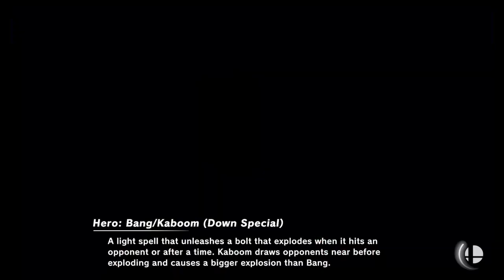Super Smash Bros Ultimate Amiibo Fights Request #9835 Green Hill Zone Smash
Shout out to Alex 2.0 for the request, Thanks!!!  Which amiibo would you like to see battle it out next? Smash On!!! I wanted to apologize ahead of time if you do not see your requests right away. Unfortunately I'm still a couple of days behind, but I make sure I go through all the requests. Please understand I'm not neglecting any request, I go through all the requests in the order they were received, so please bare with me a little longer and enjoy this wonderful community that everyone has help me built :) Thank you for your time and patience!